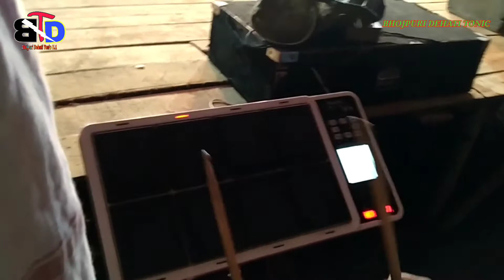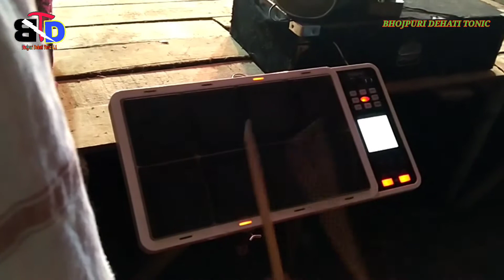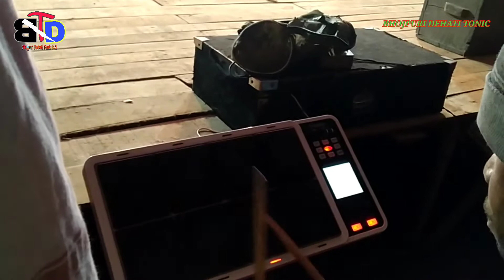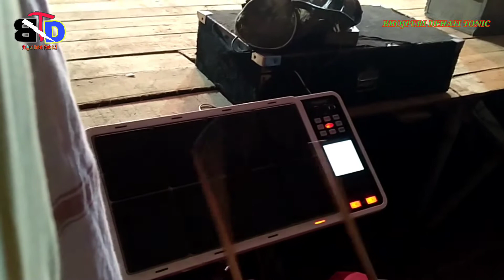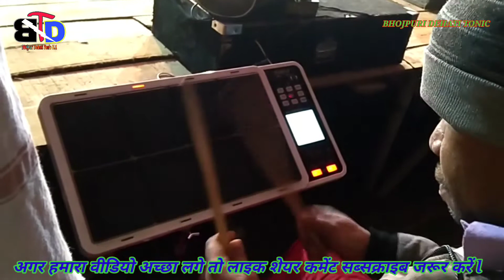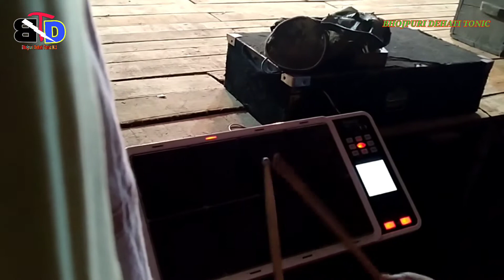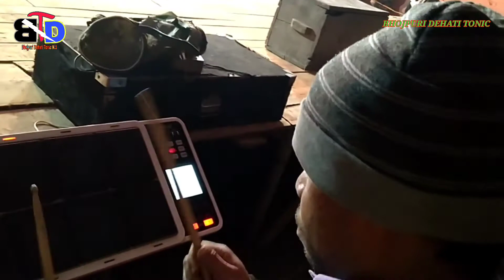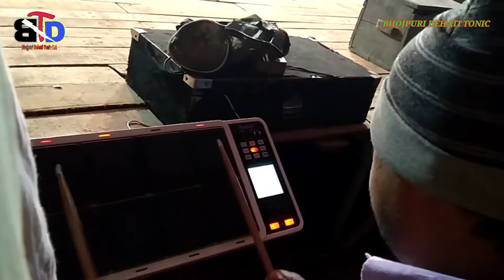Mahatam Pandey Nach Program- महातम पांडे नाच प्रोग्राम ( Lahra )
1  Lahara Progaram
2  mangalpur comedy video
3  2021 ka mahatam Pandey Joker comedy
4   jokar ka comedy
5  mahatam Pandey Joker comedy
6  mahatam Pandey nach program
7  Pande ji nach program
8  mangalpur nach program
9  mahatam Pande ka Nach
10 mahatam Pande mobile number

Hi
 I am Krishana Prasad
 Welcome To YouTube Channel
 Bhojpuri Dehati Tonic No.1

 Dosto is YouTube Channel Video Me Maine Bhojpuri Archestra Nach Program Comedy Videos Filmy Tailor Ranga Rang Program Aap Sab Ke Liye Video Dikhte Rahata Hun Mujhe Pura Ummeed Hai Ki Aap Sabko Mera Har Video Pasand Aayegi.

                     आप सबसे पहले हमारी विडियो ।।
भोजपूरी नाच प्रोग्राम और सुपर रंगा रंगा आर्केस्ट्रा प्रोग्राम।।
                             ।। देख सके ll
                         भोजपुरिया चैनल में रहुआ सब लोगों के स्वागत बा l
 और छोट भाई के प्यार  बा 🙏 रहुआ सब  के हमरा चैनल पर प्यार बहुत मिल ता l हमरा पुरा आसा बा रहुआ सब लोग के हमरा हर वीडियो पर प्यार मिलत रही ll

ऐसे ही प्यार बनाए रही हमारा चैनल पर ऐसे की रहुआ
 लोग ला   हम  एक से एक ,आर्केस्ट्रा भोजपुरी, नाच भोजपुरी, ड्रामा भोजपुरी ट्रेलर, भोजपुरी सॉन्ग, भोजपुरी कॉमेडी, भोजपुरी ड्रामा डांस, भोजपुरी दुगोला ,भोजपुरी जोकर प्रोग्राम, नया नया वीडियो लावत रहिले ll

BhojpuriDehati_TonicNo1

ABOUT:::::::::::
BhojpuriDehatiTonicNo.1 leading on-demand Bollywood and reginal language entertainment network launched in April 2018, accessible screen including mobile
web.